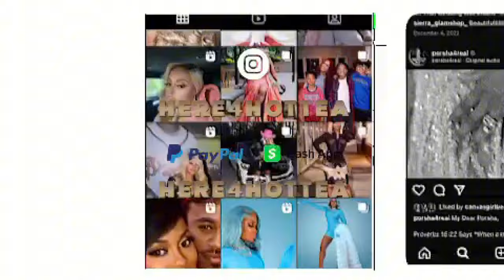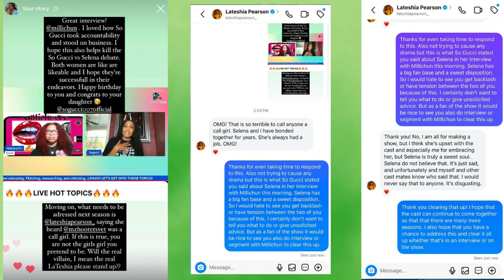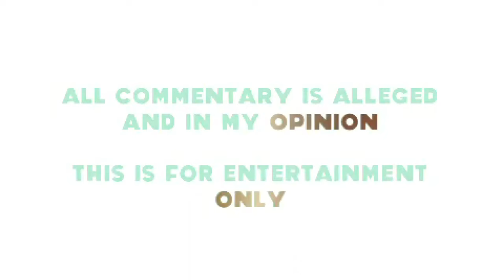LATESHIA PEARSON RESPONDS TO SO GUCCI CARLOS KING INTERVIEW | H4HT